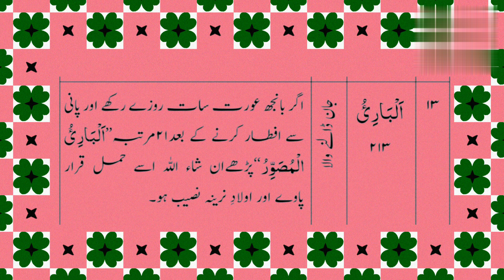अल बारिऊ का अमल बांझ औरत सात रोजे रक्खे और पानी के साथ इफ्तार करने के बाद 21 बार पढ़े🤲🤲🤲